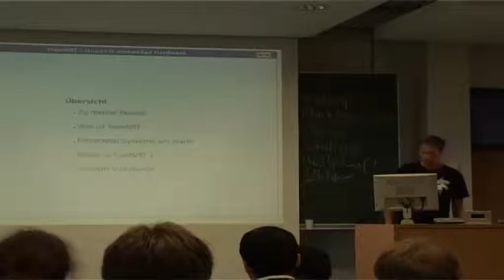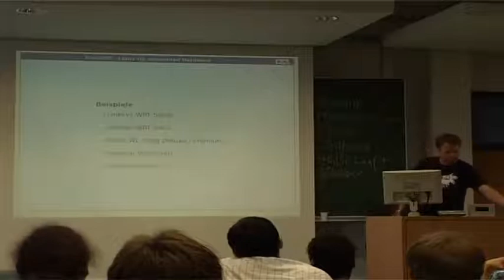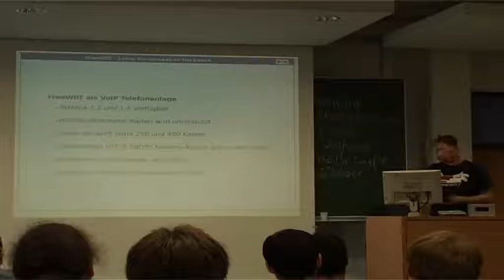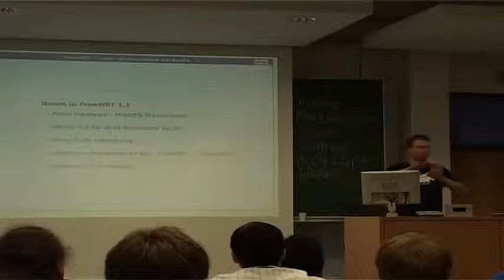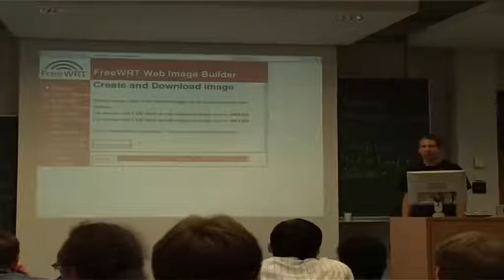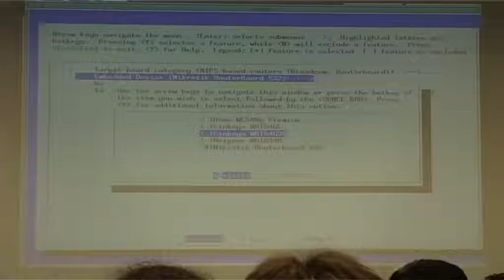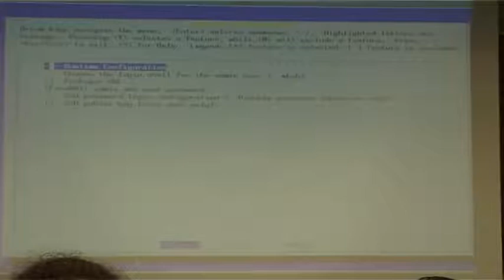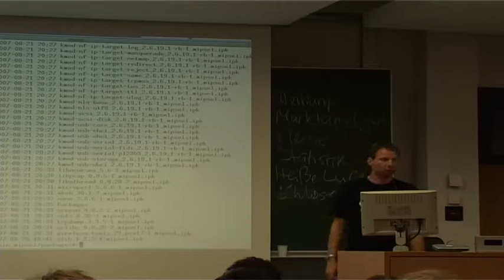FreeWRT als Firmware für WLAN Router / VoIP mit Embedded Systemen (FrOSCon 2007)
Auf vielen DSL/WLAN Routern läuft ein Linux. Dieser Vortrag zeigt wie man auf handelsübliche WLAN Router eine alternative Linux Firmware installiert und deren Features nutzt.

Michael Schwab